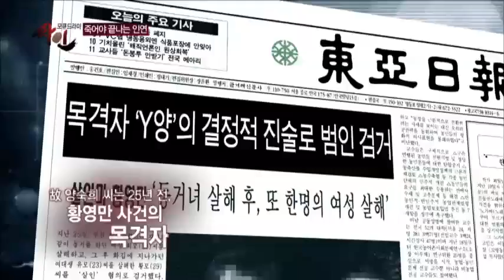실종된 주부와 살인범 사이의 25년 질긴 악연!_채널A_싸인 12회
[모큐드라마 싸인] 2013/08/13 방송 12회 - '죽어야 끝나는 인연' 편

# 열두번째 이야기 '죽어야 끝나는 인연' 편
지난 7월, 딸의 결혼식 전날 가정주부 양숙희 씨가 사라졌다. 그러나 엄마를 애타게 찾는 딸과는 달리, 남편 최철중 씨는 아내의 단순 가출을 주장한다. 최 씨는 최근 아내가 유흥업소를 출입하고 집에 늦게 들어오는 일이 잦았으며 가족들의 눈을 피해 밤늦게 통화하는 등, 수상한 행동을 보였다며 아내의 외도를 의심했다. 그러던 중, 실종 열흘만에 양숙희 씨의 시신이 발견되었다. 사인은 생매장으로 인한 질식사. 한편, 제작진의 취재 도중, 양숙희 씨에게 동거인이 있었다는 사실이 밝혀지면서 사건은 점점 미궁 속으로 빠져드는데...